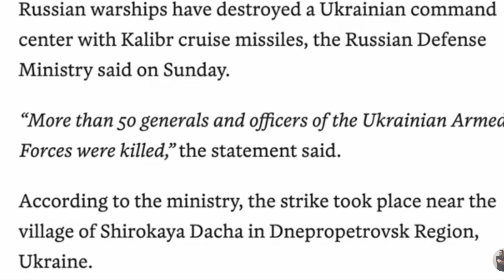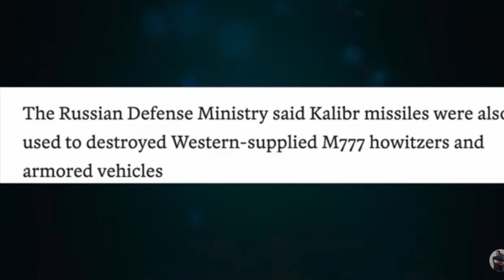😰Russia 🇷🇺 Kill 50 Ukrainian Generals & Officers With 1 Kalibr Missile In Dnepropetrovsk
A Russian Kalibr Cruise Missile 🚀 launched from the Black Sea 🌊 wiped out 50 - yes 50 - Ukrainian Generals and Officers at a command centre near the village of Shirokaya Dacha in Dnepropetrovsk, Ukraine 🇺🇦.

The hit will come as a big blow to the Zelensky Government as his country continues to be pummelled by heavy Russian Artillery. It is further proof that the Special Military Operations launched by Russia 🇷🇺 back on 24 February, 2022 is now gathering unstoppable momentum.

Be sure to also watch the following video:

Reasons Why Russia Have Not Killed Volodomyr Zelensky